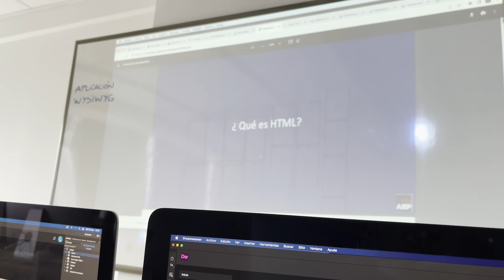EL VIDEO DEL MIJITO LINDO - EMMA EMILIANA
Hola mis beibis maravillosos, espero que estén super super bien, y que como siempre disfruten mucho este videito! les tikiem forever and ever!

ÑASPOJHAPOSIDJAPOSIJDAPOSIJDPAOSIJDAPOSIJDAPOSIJDAPOIJSDPAOSIJDAPOSIJDAPOSIJDPAOISJ AWANTE MAMBERROI Y TODO LO QUE SALIÓ EN ESTE VIDEITO!